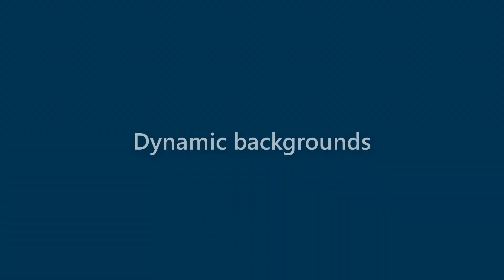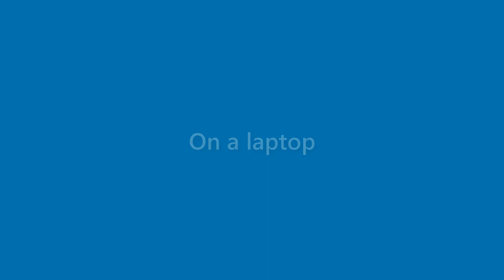Brent Vance - appearance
Name Look - Brent Vance - appearance. In this video we present "Brent Vance" name look and feel in various scenarios.
This video will cover:
How does "Brent Vance" look as a personal letterhead?
How does "Brent Vance" look on a business card?
How does "Brent Vance" look on a computer/laptop screen?
How does "Brent Vance" look with different background colors?
How does "Brent Vance" look with various fonts?